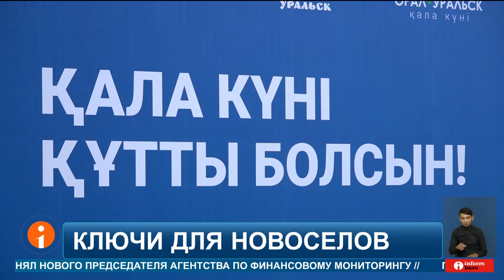Аким Уральска поздравил новоселов: жилье для очередников стало реальностью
В Уральске очередники получили ключи от новых квартир. Многие ждали этого момента долгие годы. Западно-Казахстанской области выделили деньги в рамках двух программ. Сколько семей получили собственную крышу над головой, расскажут мои коллеги.
В честь Дня города в Уральске очередники получили ключи от новых квартир. С долгожданным новосельем поздравил аким области Нариман Турегалиев. Среди 18 семей, которые обзавелись собственным жильем, есть и многодетные.
АЛЬФИЯ УТЕЕВА, жительница города Уральск:
- Мы стояли в очереди на жилье как многодетная семья с 2013 года. У меня 8 детей. Наконец-то подошла наша очередь, и сейчас мы обрели свой дом. Спасибо президенту Касым-Жомарту Токаеву и администрации города – мы очень счастливы!
В новом доме предусмотрено все необходимое для комфортной жизни. 15 двухкомнатных и 3 трехкомнатных квартир сданы в чистовой отделке. Глава региона подчеркнул, что в этом году Западно-Казахстанской области были выделены средства в рамках двух программ. Первая предусматривает покупку готовых квартир для очередников за счет местных исполнительных органов. По второй возводят новые дома.
НАРИМАН ТУРЕГАЛИЕВ, аким ЗКО:
- Программа направлена на строительство жилья для вкладчиков «Отбасы банка». В микрорайоне «Акжаик» строятся пять домов, и до конца года 500 семей получат ключи от новых квартир. Хочу поздравить всех новоселов с радостным событием!
Также глава региона отметил, что до конца года планируется приобрести 200 квартир для стоящих в очереди на жилье. На данный момент ключи уже вручили 36 семьям.